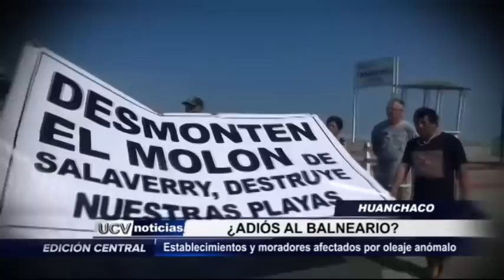¿Adiós a Huanchaco?